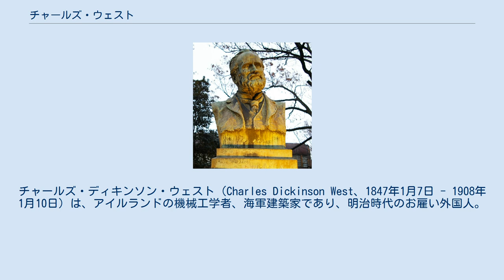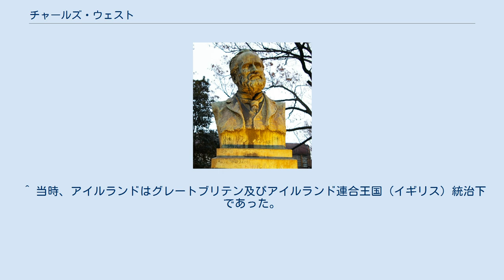チャールズ・ウェスト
チャールズ・ディキンソン・ウェスト（Charles Dickinson West、1847年1月7日 - 1908年1月10日）は、アイルランドの機械工学者、海軍建築家であり、明治時代のお雇い外国人。
東京大学工学部の前身である東京帝国大学工科大学に長年勤務していた。
 東京大学本郷キャンパス工学部1号館前にある鏡像 アイルランドのダブリンで、セント・パトリック大聖堂の主任司祭の長男として生まれた。
1865年にダブリン大学トリニティ・カレッジに入学し、1869年に土木工学の学位を取得した。
ダブリン大学卒業後は、イギリスのベルケンヘッド製鉄場に5年間勤務した。
その後、造船、 製鋼工場、蒸気機関などで経験を積んだ。
 1882年に大日本帝国の明治政府にお雇い外国人として雇われ、蒸気機関の力学、機械製図、工学、機械工学などを教えていた。
ヘンリー・ダイアーに代わって、東京帝国大学工科大学の前身である工部大学校に赴任した。
この2人は工部大学校で教鞭をとった。
1908年に死去するまで、機械工学と造船学の教授を務めた。
 日本滞在中は、大日本帝国海軍の海軍建築部を支援した。
また、三菱、川崎、大阪鉄工所などの日本の造船所の顧問も務めた。
 ウェストは生涯、独身を貫いた。
趣味はボートと写真であり、写真コレクションは現在、東京大学の情報理工学図書館に保存されている。
また、学生に与えた講義ノートや試験問題など、日記や原稿も多く残されている。
日本滞在中、1898年に一度だけヨーロッパに帰国している。
1905年には、日本の工学高等教育への貢献が認められ、明治天皇から旭日小綬章を授与された。
 1907年、冬の熱海温泉に滞在中、肺炎にかかり、1908年1月10日に東京帝国大学病院で死去した。
東京の青山霊園に埋葬されている。
1910年3月19日、東京帝国大学工科大学前庭（現在は東京大学本郷キャンパス工学部1号館前）にブロンズ胸像が除幕された。
 ^ 当時、アイルランドはグレートブリテン及びアイルランド連合王国（イギリス）統治下であった。